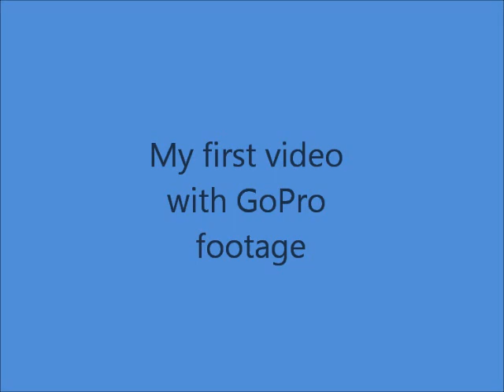Sand Dollar 7 11